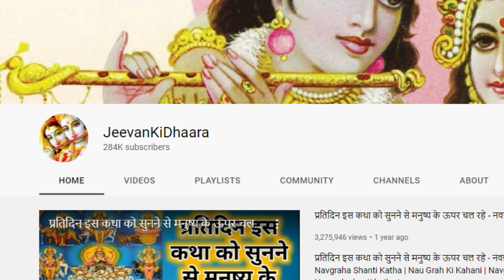20 फरवरी 2022 | गणेश जी की यह कथा सुनने से सब संकटो का नाश हो जाता है, फाल्गुन गणेश चतुर्थी व्रत कथा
20 फरवरी 2022 | गणेश जी की यह कथा सुनने से सब संकटो का नाश हो जाता है, फाल्गुन गणेश चतुर्थी व्रत कथा